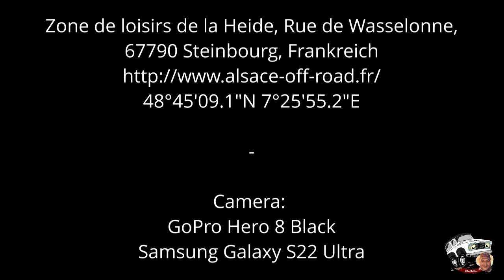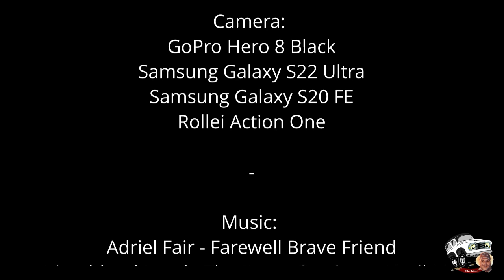TRAXXAS TRX4 - #40 - Crawlerpark Steinbourg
Out with some fellow crawler friends in Steinbourg, France.